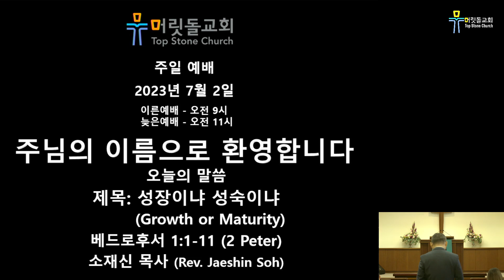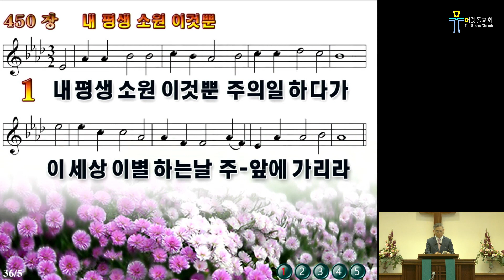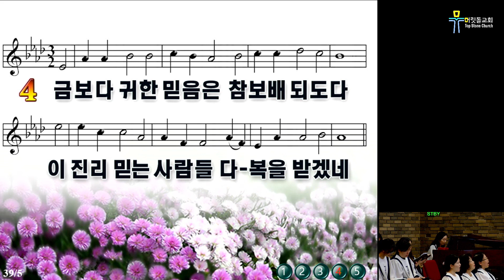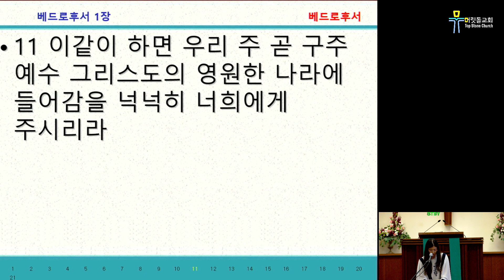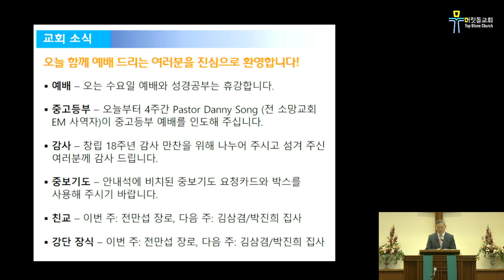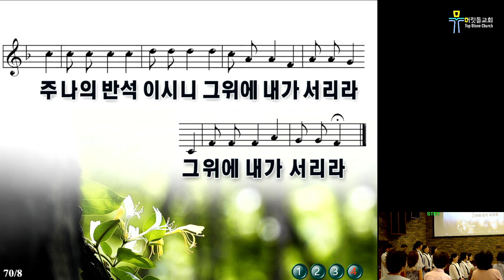[뉴저지 머릿돌 교회] 2023년 7월 2일 주일 예배 실황 "성장이냐 성숙이냐 (Growth or Maturity)" [Top Stone Church NJ]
"성장이냐 성숙이냐"
설교본문: 베드로후서 1:1-11 (2 Peter)

담임 목사: 소재신
twitter, instagram - topstonechurch

* 영상에 나오는 광고는 본 교회와 연관이 없음을 알려 드립니다.